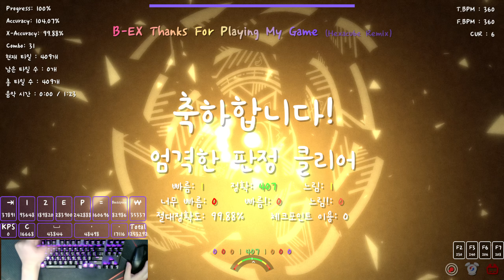레몬의여행 #6 | 공식맵 하드모드 vol.1 전부다 클리어! | by. team VEGA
이거깬개 2021깬거랑 점수가 비슷하게들어와? 아주좋아요

| 정보 |

포럼 레벨 : x
체감 레벨 : 7, 11, 6, 9, 7, 8, 10
정확도 : 아 이걸 다 어캐샘 ㅋㅋㅋㅋㅋ

Keyboard : HyperX Alloy Origin Core (적축)
Keyviewer : ADOFAI KeyViewer v3.3.2